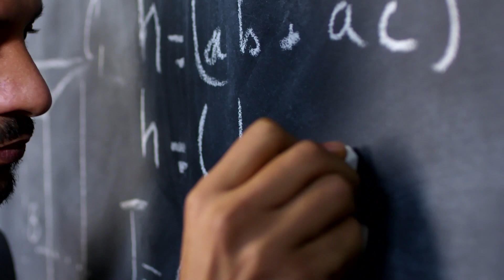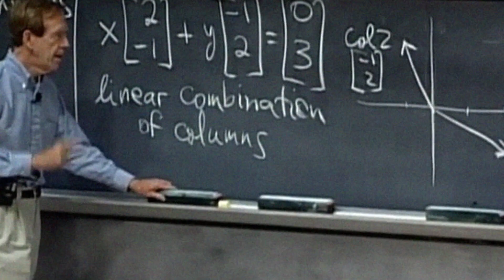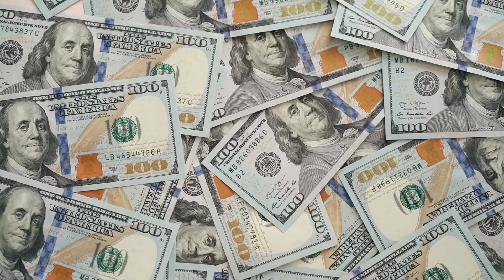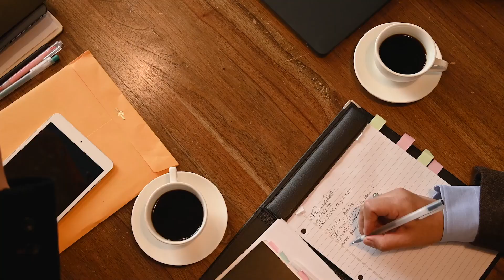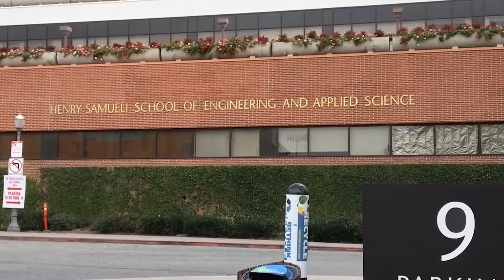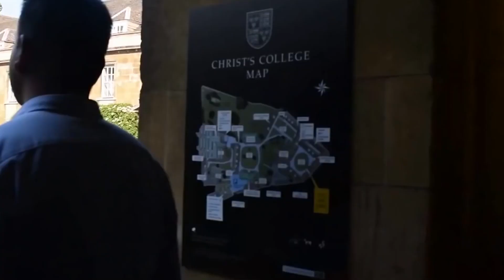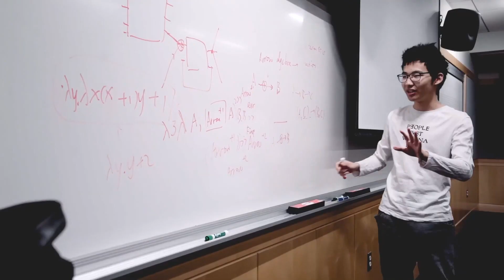Top 10 College Math Programs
Have you ever thought about choosing to study mathematics in the best universities in the world? Do you want to discover new ways to use your skills and expertise in the classroom, workplace, or laboratory? If so, then this video is for you. Here, we'll show you how to get started with Best Universities with the best Mathematics programs in the world.

Now, mathematics remains one of the traditional academic subjects to study alongside Literature and the Sciences. As one of the first subjects available in many U.S. universities, several esteemed courses and lectures have been established in prestigious institutions over hundreds of years.

The HIGHEST Paying MATH Degrees!
Get the tablet and products I use for math here